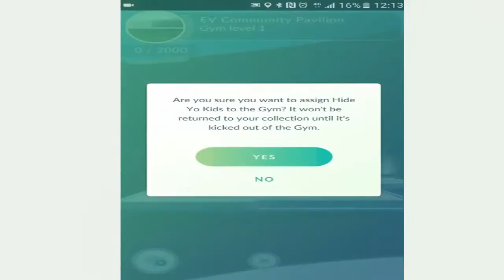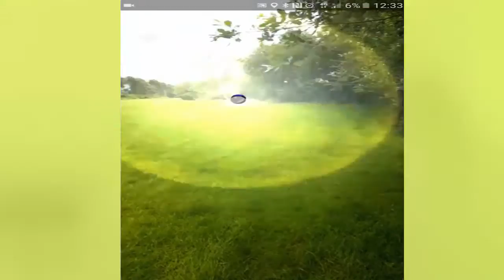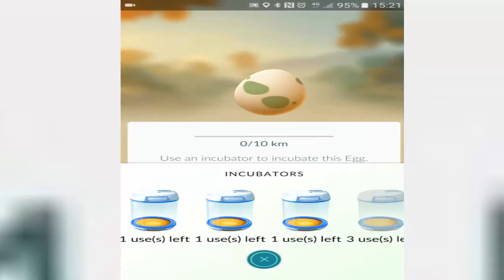HUNTING THE RAREST POKEMON in Pokemon GO! Pokemon Go Gameplay